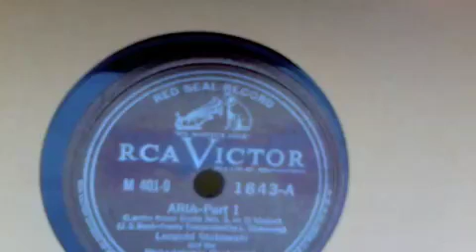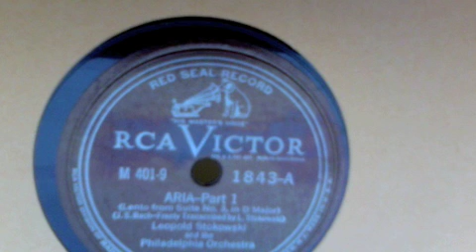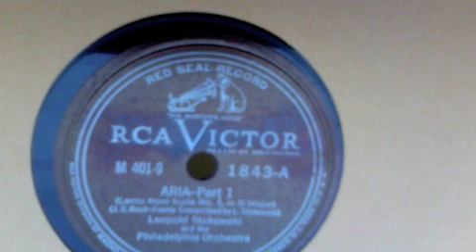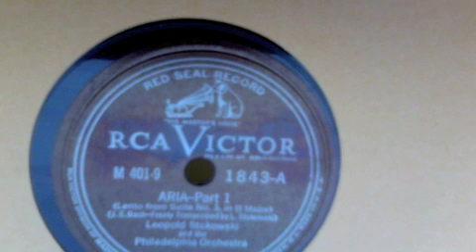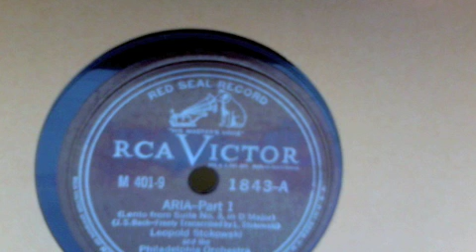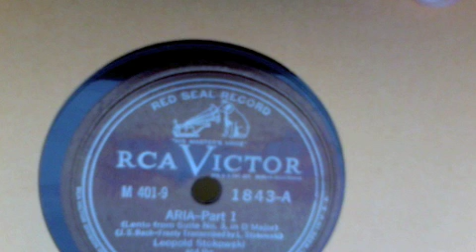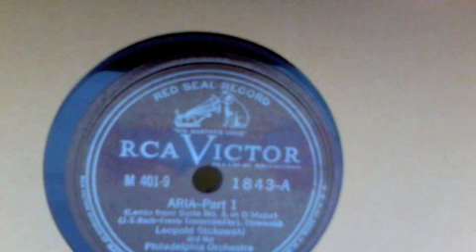LEOPOLD STOKOWSKI & PHILADEPHIA - AIR (78RPM) - 1936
THE GREATEST CLASSICAL PIECE BY J.S. BACH  - ARIA  ( AIR ON A G STRING. SUITE NO 3 IN D MAJOR ) PLAYED BY THE LEGENDARY LEOPOLD STOKOWSKI AND THE WORLD FAMOUS PHILADELPHIA SYMPHONY ORCHESTRA IN 1936.
THIS IS A 78RPM RECORD PLAYED VIA A HMV 163 WINDUP GRAMOPHONE. FULL ACOUSTICS SOUND!